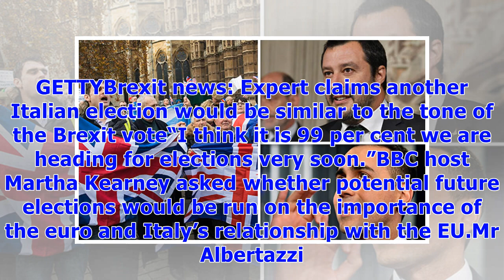༊'Take back control!' Expert predicts next Italian election will 'will sound like Brexit'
Dr Daniele Albertazzi, a lecturer at the University of Birmingham, claimed he was 99 per cent sure there would be another election, run on a similar sentiment to Brexit, after the Italian president Sergio Mattarella appointed former International Monetary Fund official Carlo Cottarelli as the interim prime minister. Giuseppe Conte, a law professor with no political experience, resigned as prime minister after the President rejected Mr Conte's candidate to the Ministry of the Economy, the 81-year...